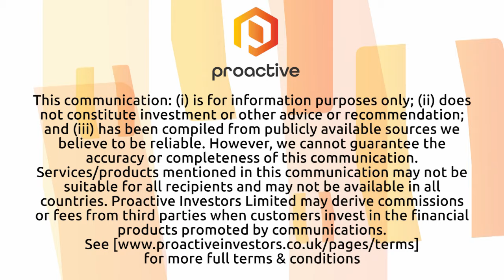ARway announces integration with Microsoft HoloLens AR glasses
ARway Corporation CEO Evan Gappelberg joins Proactive's Stephen Gunnion with news that the company has begun the development of integrating its platform with the Microsoft HoloLens.

Gappelberg says the integration will bring a new level of immersive experience to the HoloLens and ARway users, providing them with a seamless and intuitive way to interact with indoor AR wayfinding, augmented reality (AR) experiences and 3D products, advertisements, and more.

This follows the recent announcement of an integration with Magic Leap Glasses, he says, adding that the company will be targeting additional AR glasses and headsets.